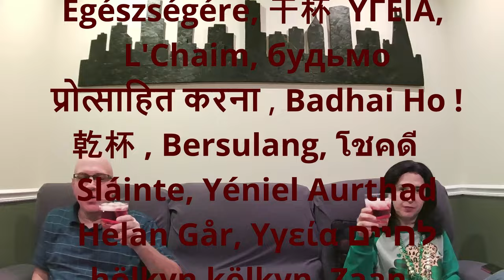BAND OF BROTHERS EPISODE 4 "REPLACEMENTS" FIRST TIME REACTING!!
❤️SPECIAL THANKS TO:John E McCormick, Eileen Chen, Shreyas Vyavahare & Ajinkya Jadhav❤️

Rick & Janice from  @SiblingsReactandDrink  check out Band of Brothers.
A war drama miniseries based on Stephen E. Ambrose's 1992 non-fiction book. Created by Steven Spielberg & Tom Hanks. (Saving Private Ryan) The series tells the the history of "Easy" Company, 2nd Battalion, 506th Parachute Infantry Regiment of the 101st Airborne Division, during World War II. Back in England, Easy Company's D-Day veterans heal and get acquainted with green replacement members.

00:00 INTRO
01:38 REACTION & PREDICTIONS
23:15 COMMENTARY, REVIEW & CLOSING THOUGHTS

This video is for commentary and criticism only and is not a replacement for watching the original release on MAX.

Drama, History, War, Operation Overlord, Normandy landings, Invasion
Cast: Kirk Acevedo as Staff Sergeant Joe Toye, Eion Bailey as Private First Class David Kenyon Webster, Michael Cudlitz as Staff Sergeant Denver "Bull" Randleman, Dale Dye as Colonel Robert Sink, Rick Gomez as Technician Fourth Grade George Luz, Scott Grimes as Technical Sergeant Donald Malarkey, Frank John Hughes as Staff Sergeant William "Wild Bill" Guarnere, Damian Lewis as Major Richard "Dick" Winters, Richard Speight, Jr. as Sergeant Warren "Skip" Muck, Donnie Wahlberg as Second Lieutenant Carwood Lipton, Matthew Settle as Captain Ronald Speirs
Douglas Spain as Technician Fifth Grade Antonio C. Garcia, Rick Warden as First Lieutenant Harry Welsh, Shane Taylor as Technician Fourth Grade Eugene "Doc" Gilbert Roe, Dexter Fletcher as Staff Sergeant John "Johnny" Martin, Ross McCall as Technician Fifth Grade Joseph Liebgott,
Ron Livingston as Captain Lewis Nixon, James Madio as Technician Fourth Grade Frank Perconte, Neal McDonough as First Lieutenant Lynn "Buck" Compton, Rene L. Moreno as Technician Fifth Grade Joseph Ramirez, David Schwimmer as Captain Herbert Sobel, Nicholas Aaron as
Robert E. (Popeye) Wynn, Marc Warren as Private Albert Blithe, Dominic Cooper as Allington

Kompania braci, Irmãos de Armas, Camarazi de razboi, Братья по оружию, Браћа по оружју, Bratstvo neohrozených, Peščica izbranih, 밴드 오브 브라더스 , Hermanos de sangre,
Kardeşler Takımı, Брати по зброї, Chiến Hữu, عصبة الإخو